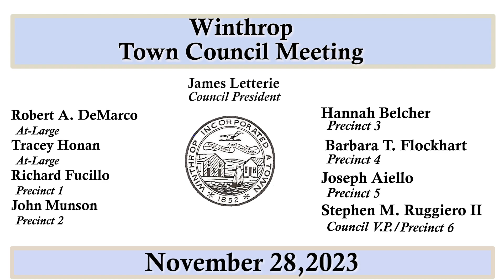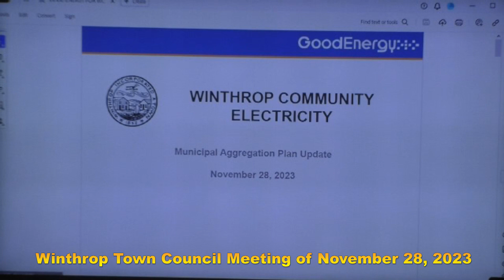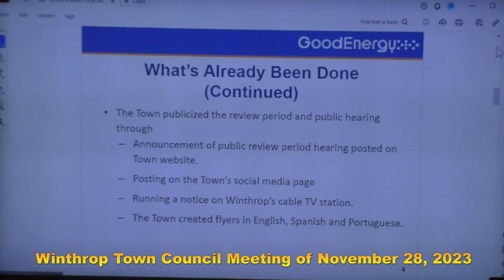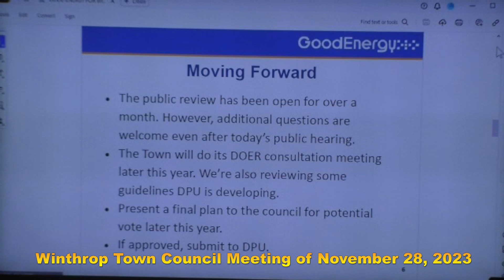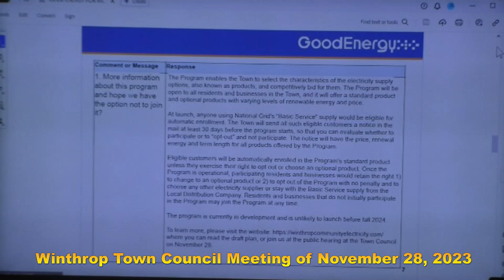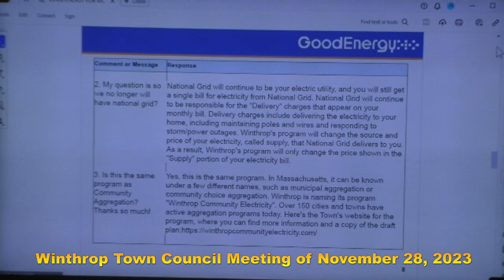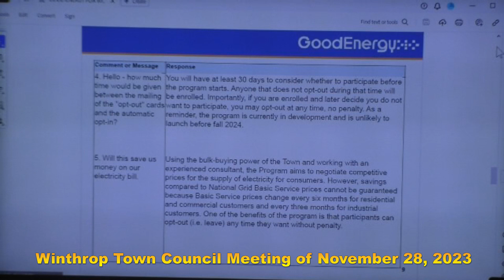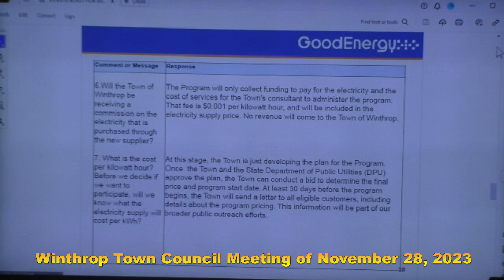Winthrop Town Council Meeting of November 28, 2023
Harvey Hearing room Winthrop Town Hall